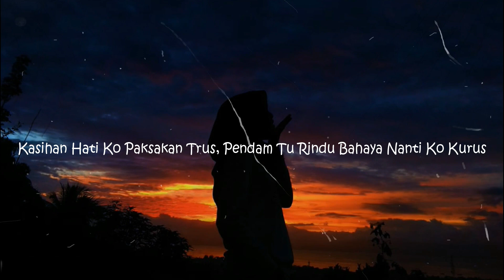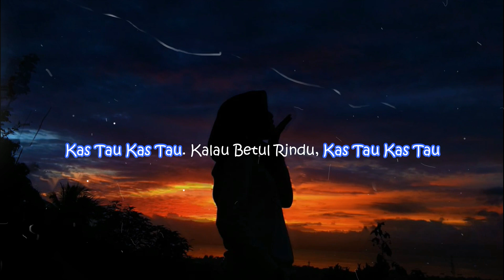Whllyano_2019_Kas Tau ( Cover Video Lyric )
dengan Mensubscribe berarti kamu mendukung saya untuk terus berkarya.